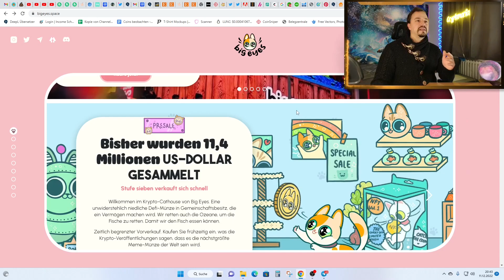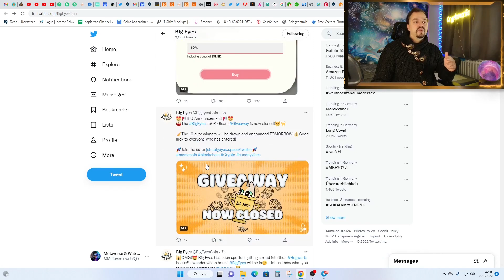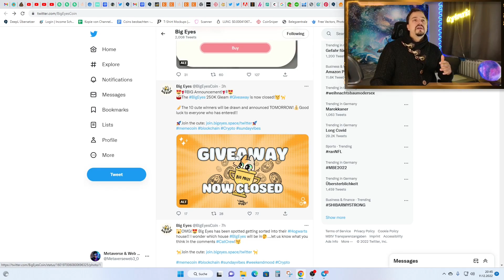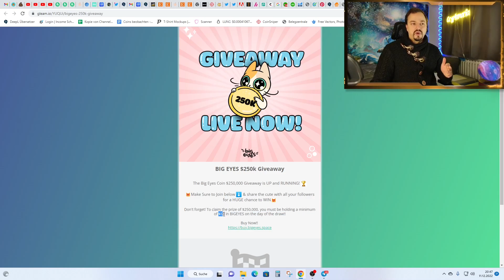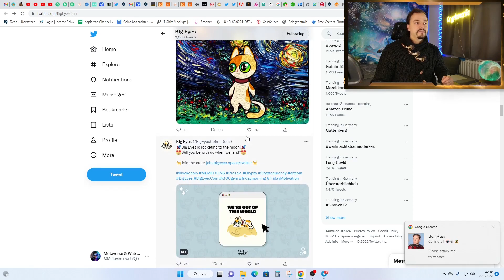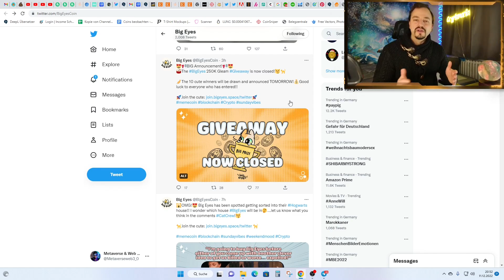Big Eyes 20% Bonus Now, HURRY!!! $250000 Giveaway is completed: Pre Sale fills fast!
Big Eyes Coin raised more than 11 Million USD and is now in Stage 7.
Don't miss the Bonus!

💠Send me Tip in USDT-  ERC20 or BEP20:
0x50ffA49f5bB2E7FD12F1c10425C2d04b457e9d74

💠My Fan shop: It is safe to order, but I am still working on the shop:

💠Bitcoin IRA is the world’s first and most trusted cryptocurrency IRA platform